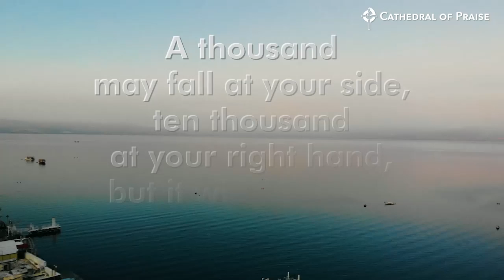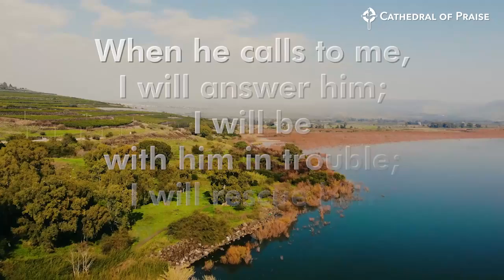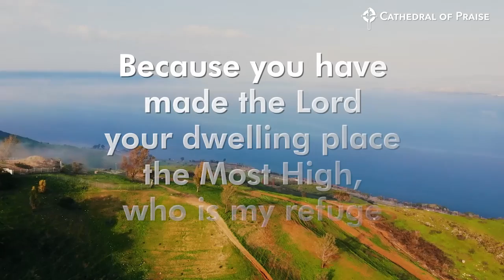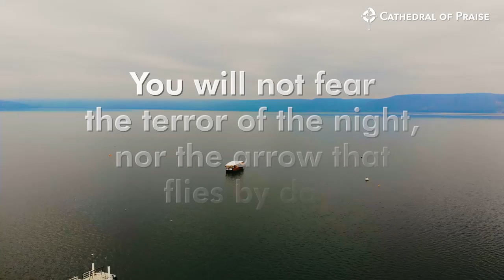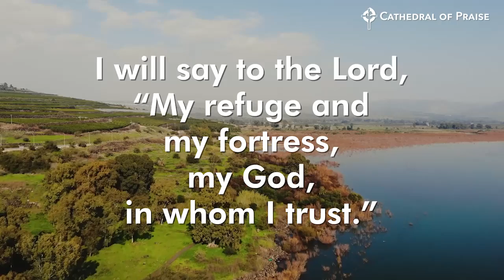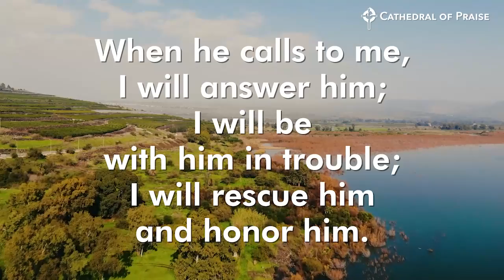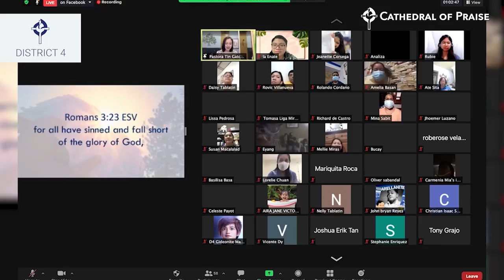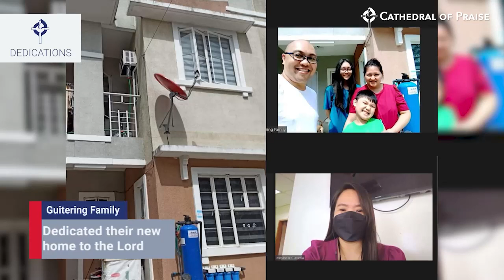COP Saturday Worship Service - July 31, 201